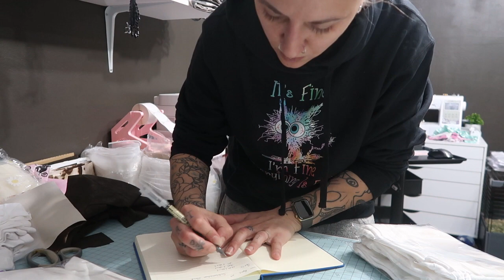Inventory and orders plus a little update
Feeling a little bit more organized.

Thermal Printer
Thermal Paper
45mm Rotary Cutter Blades
Heat Press Stand
Hotfix Rhinestone Tool
Foil Glue
Display Cup Turner
Rubber Grommets
Scent Proof Bags
Vinyl Weeding Pens
Cup Edging Tool
Two Tumbler Turner
Phone Microphone
Bobo Balloons
Balloon Sticks
Butcher Paper
Pattern Paper
Rhinestone Trim